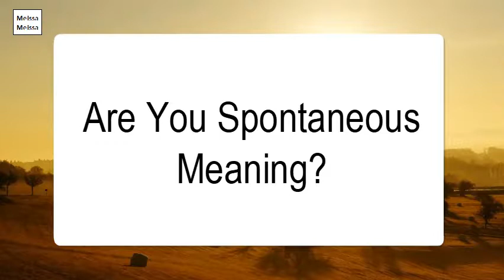Are You Spontaneous Meaning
Spontaneous is (of a person) having an open, natural, and uninhabited manner or the act of spontaneity is preformed or occurring as a result of sudden inner impulse or inclination and without premeditated or external stimulus. That definition is just a bunch of words written on your screen, love is spontaneous.In the beginning of a relationship, everything is exciting because everything is new, but as your relationship moves along, you may need to make some efforts in order to be more spontaneous and keep the spark in your relationship alive. “ Spontaneity in a relationship can be that spark that keeps the fire roaring.”.Impulsive tends to imply that the person is acting without control, that he/she can't stop from doing whatever it is. It comes from the word "impulse", which in this case could be a sudden burst of energy, desire, emotion, anger, etc.